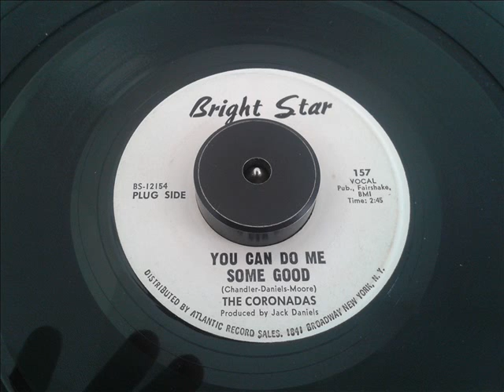THE CORONADAS YOU CAN DO ME SOME GOOD